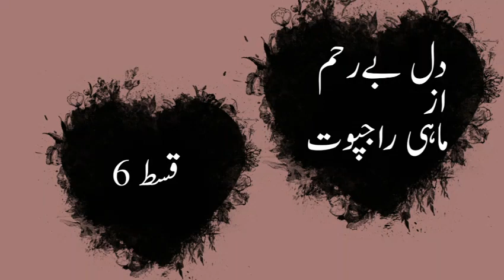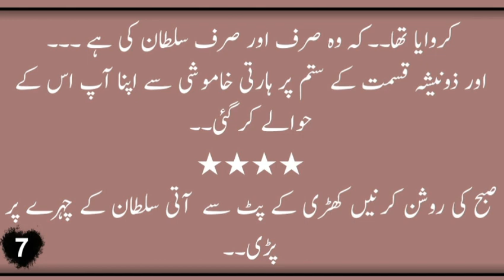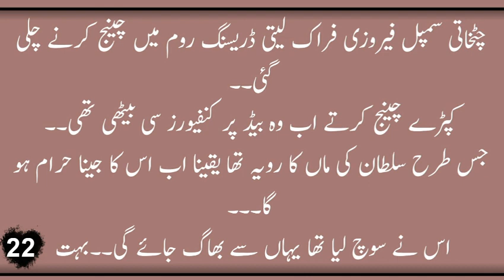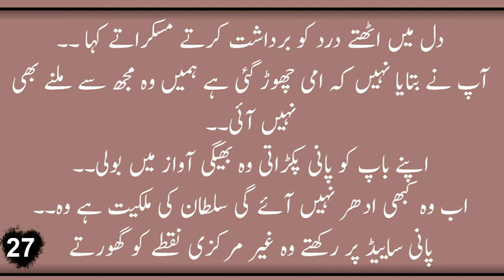Dil bereham by mahi rajpoot | episode 06 | romantic Force marriage based novel